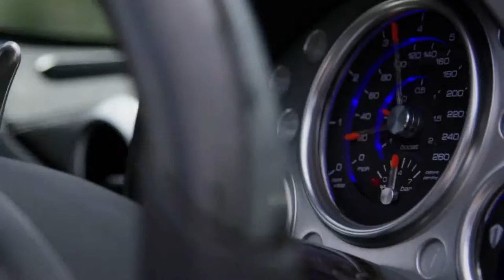Koenigsegg CCXR Trevita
O Koenigsegg CCXR Trevita é um dos passeios mais rápidos do planeta , atingindo velocidades de 254 milhas por hora. E apenas dois foram feitos.

Mas o que foi tão impressionante quando recentemente rolou para o bloco de leilões em Monterey, Califórnia, foi o fato de que o hipercarro de 1.018 cavalos de força já foi propriedade do campeão de boxe Floyd “Money” Mayweather.

Quando Koenigsegg decidiu fazer o Trevita, a empresa desenvolveu uma solução única de fibra revestida que transformou as fibras de carbono normalmente pretas das quais a carroceria é feita em “um branco prateado e cintilante”, que “brilha como milhões de diamantes quando o sol atinge o carro , ”De acordo com o site da Koenigsegg .

A empresa iria produzir três modelos claros (“trevita” se traduz do sueco para “três brancos”), mas encontraram um obstáculo.

“Devido à extrema complexidade de transformar esse carbono mais escuro em um branco prateado, eles optaram por construir apenas dois e tornar os dois que existem ainda mais colecionáveis”, diz Kirk Fiechter, curador da Ash Crest Collection, uma coleção privada de carros, incluindo uma variedade de modelos exóticos de produção limitada.

A dupla foi cuidadosamente confeccionada à mão em um hangar de caça a jato que Koenigsegg transformou na sede da empresa.

Apenas um dos modelos Trevita está nos EUA. Até recentemente, ele tinha sua casa na garagem do próprio “Pretty Boy” Floyd, que garantiu uma seqüência invicta de 50 lutas ao vencer o campeão do UFC Conor McGregor em agosto passado.